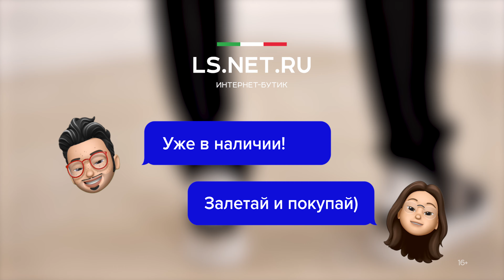Комфортный базовый образ на каждый день от Billionaire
Пуловер из мягкого лёгкого хлопкового трикотажа чёрного цвета:
Брюки-чиносы из мягкой натуральной мериносовой шерсти чёрного цвета с эффектной отделкой карманов из натуральной кожи змеи: